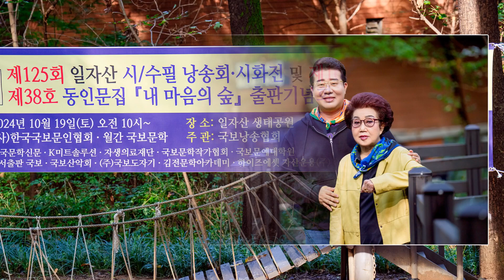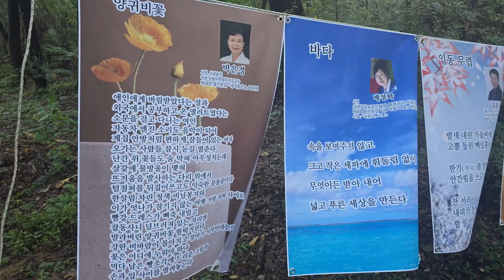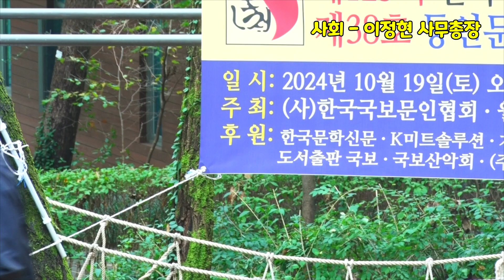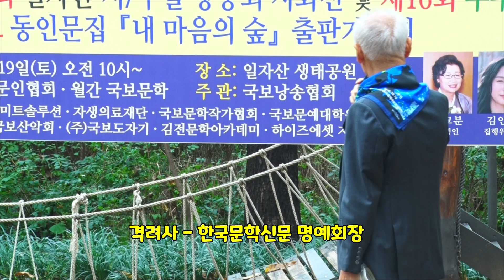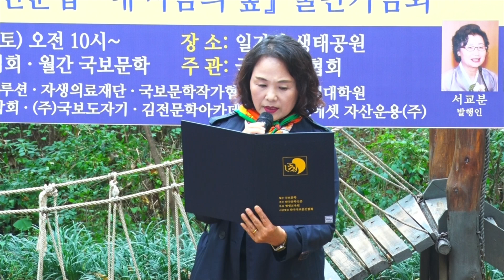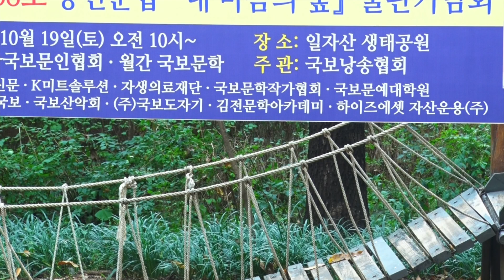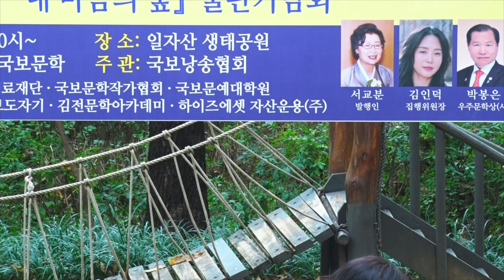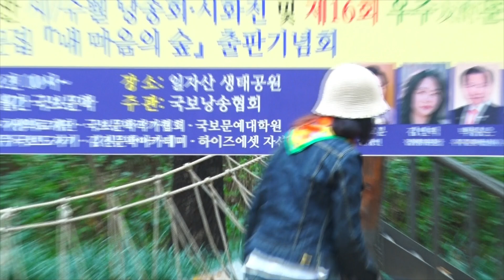제125회 일자산 시/수필 낭송회 시화전 및 제16회 友酎문학상 제38호 동인문집 내 마음의 숲 출판기념회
제125회 일자산 시/수필 낭송회 시화전 및 제16회 友酎문학상
제38호 동인문집 내 마음의 숲 출판기념회

사회 - 이정현 사무총장
개회사 - 김인덕 행사집행위원장
축사 - 임수홍 이사장
격려사 - 조남대 부이사장
격려사 - 한국문학신문 명예회장
격려사 - 이영빈 국방부 기획조정실장

16회 우주문학상 시상식
박정민 - 호남국보문학 편집국장

별 혜는 밤 / 윤동주
낭송 / 한선희 시분과 회장

격려사 - 윤무영 국보문학관장

공로상 - 수여식

심사평 발표 및 격려사
김전 국보문학 심사위원장